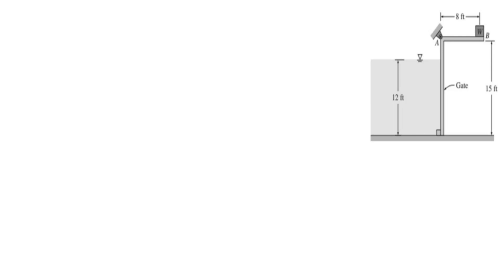The flow of water from a reservoir is controlled by an L-shaped gate, which is hinged at point A an…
The flow of water from a reservoir is controlled by an L-shaped gate, which is hinged at point A and is LS meters wide. The gate should open when the water height is 12 ft. Determine the mass of the required weight, W. Answer: 13,400 kg.